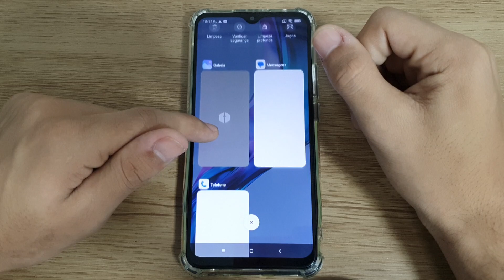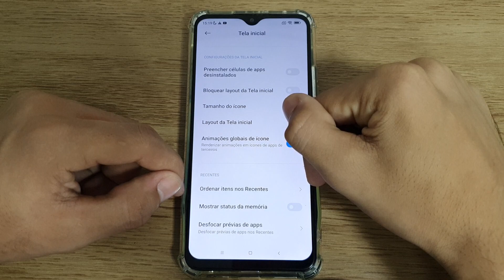Como mudar o layout dos app recentes no Redmi 9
Fala pessoal!! vou mostrar nesse vídeo passo a passo de como mudar o layout dos app recentes no Redmi 9

★ LINK ONDE COMPRAR:
★Moto G60